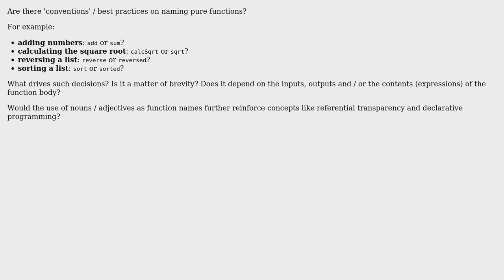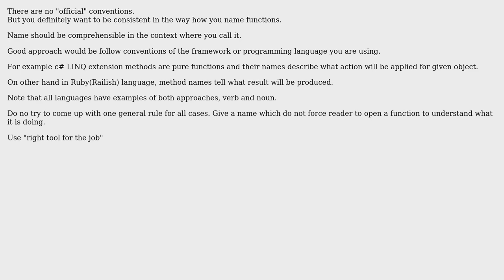Software Engineering: Naming conventions for pure functions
With thanks & praise to God, and with thanks to the many people who have made this project possible! You are responsible for your own actions.